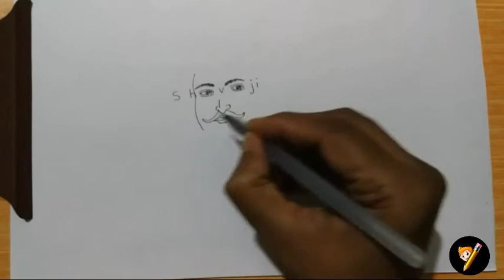shivaji drawing from his name/ shah arts/ turn words shivaji/how to draw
VISIT ON MY OTHER CHANNELS